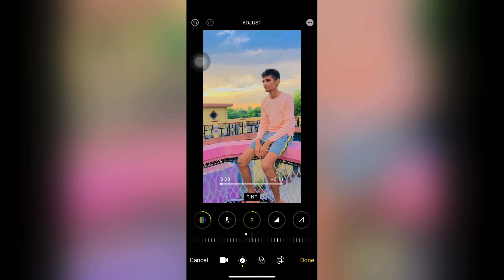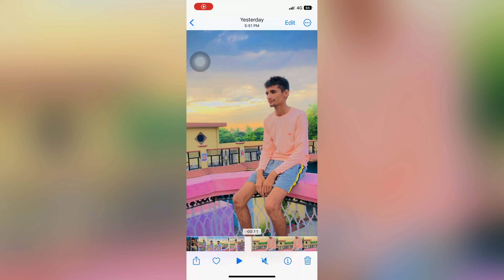iPhone video editing | color grading editing app